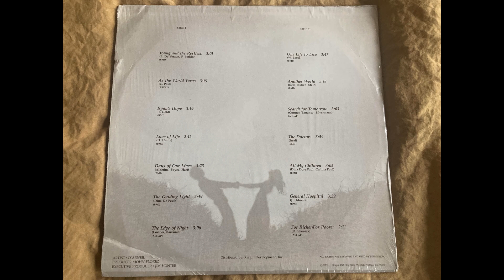D'Arneil - General Hospital (Soap Opera Funk)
Nice little funky rendition of the theme song to General Hospital.  From the album Love in the Afternoon: Themes from Daytime Television.

All the production is credited to D'arneil, perhaps it is D'arneill Pershing, composer for Hues Corporation, Fifth Dimension, and more.